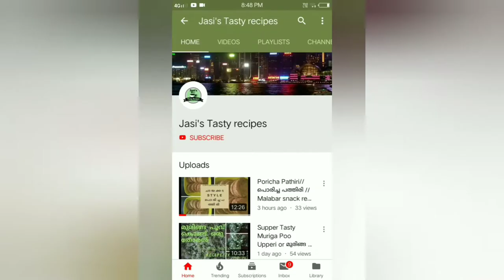Beef Fry//Easy Beef Fry//Ramzan Iftar Special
Special Beef Fry//Tasty Beef Fry//ബീഫ് Fry//Supper Tasty Recipes//Very Simple Method//Perfect Recipe//Malayalam// Supper Tasty Recipes//Beef//jasi's Tasty Recipes

Ingredient

Beef -500
 salt
Green chilli-2
Garlic-8
Curry leaves
Oil

Supper Tasty Recipes,